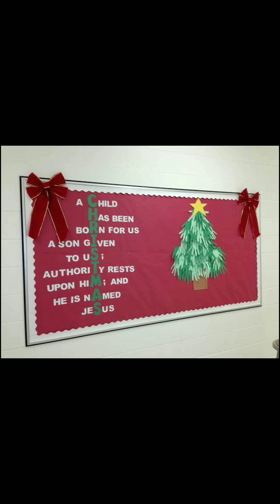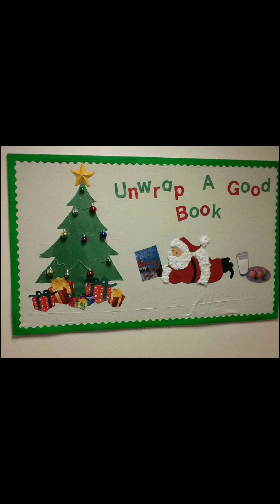15 Creative Christmas Bulletin Board Ideas | Merry Christmas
Here are fifteen innovative Christmas Bulletin board ideas to help you with your decorations. Have a Merry Christmas.